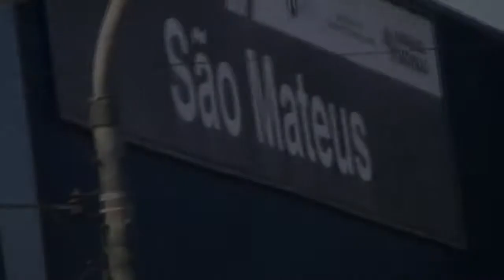Studio Vegas Trailer 1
Studio Vegas

Direção e Edição: Julio Cesar

Colaboração: Giovana Peres,Marcela Ferraz,André Benetti, Everton Rios,Tabita Almeida, Luan Ferreira, Leonardo Romera .

Soundtracks- Mr Oizo - Cut Dick / The Who - Substitute/ Muse - Time is Running Out/ Cake - Never There.